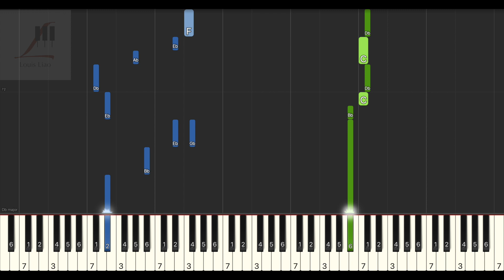閻奕格 Janice Yan 不再可以 Never Again 鋼琴教學 Synthesia 琴譜